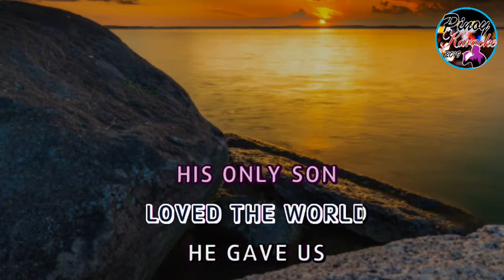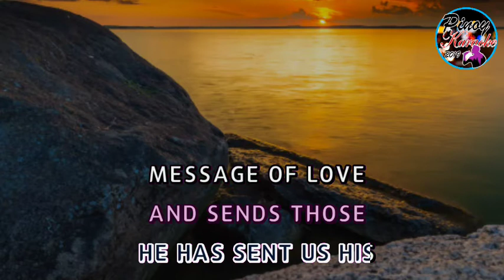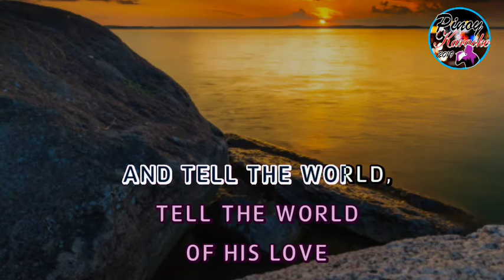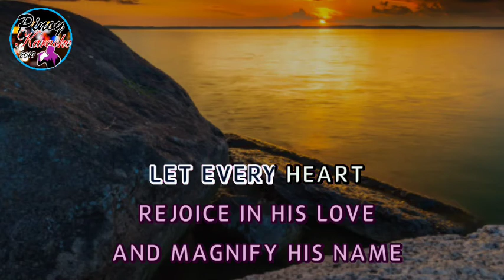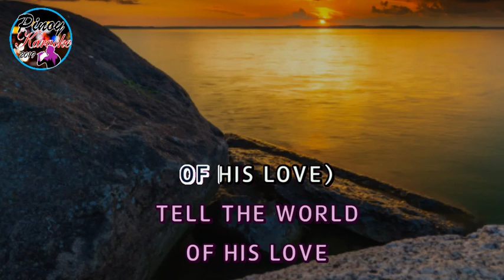Tell The World Of His Love by Jamie Rivera (Karaoke : Male Key)